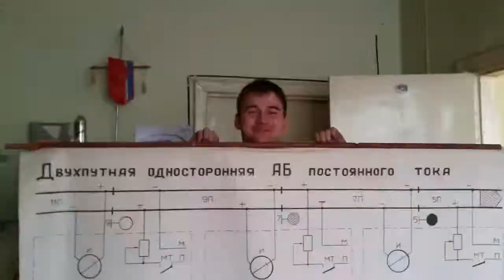Железная дорога надёжная всегда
Latvian Railway  LDZ - music